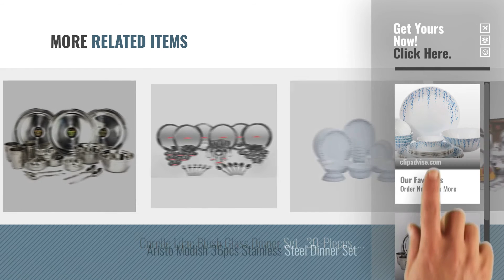Top 10 Dinner Set Brands [2018]: Cello Imperial Sky Fall Opalware Dinner Set, 19 Pieces, White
Top 10 Dinner Set Brands [2018]

Cello Imperial Sky Fall Opalware Dinner Set, 19 Pieces, White by Cello

Everwel 18 Pcs Mirror Finish Stainless Steel Dinner Set by Everwel

Royal Sapphire Dinner Set 36 Pcs Good Quality & Perfect Size by ROYAL SAPPHIRE

ROYAL SHAPPIRE Stainless Steel Dinner Set 30 Pcs(Glass, Curry Bowl, Desert bowl, by ROYAL SHAPPIRE

Larah By Borosil 27Pc Dinner Set-Olive by LARAH

Shubham Stainless Steel Dinner Set 30 Pcs Stainless Steel Dinner Set by Shubham

Corelle Lilac Blush Glass Dinner Set,  21-Pieces,  White and Blue by Corelle